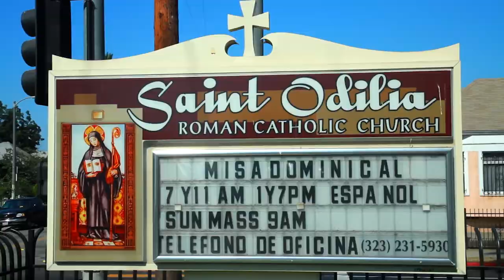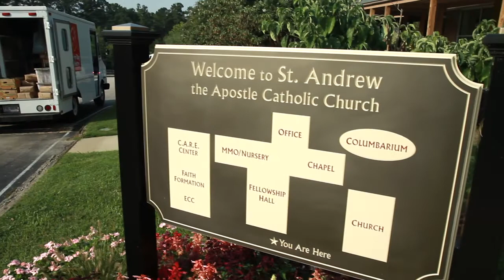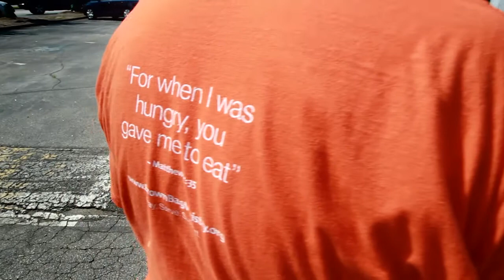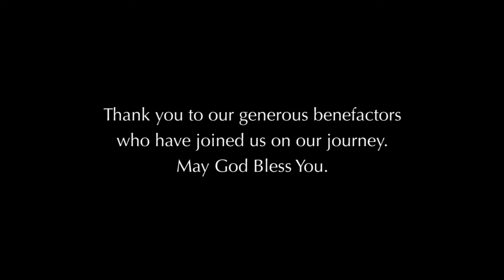In the Footsteps of St. Francis of Assisi - Franciscan Friars of the Atonement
The story of the missionary zeal that helped found the Franciscan Friars of the Atonement. Our founder, Fr. Paul Wattson, SA, believed, as did St. Francis, that you do not have to go very far to be a missionary. To this day, the friars go where they must to help those in need.